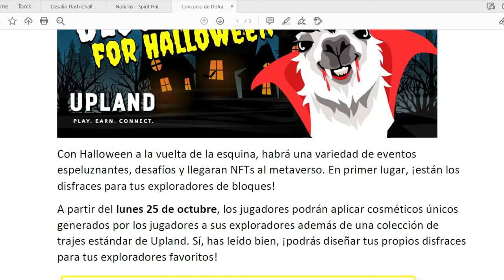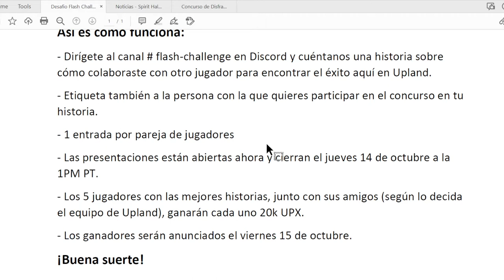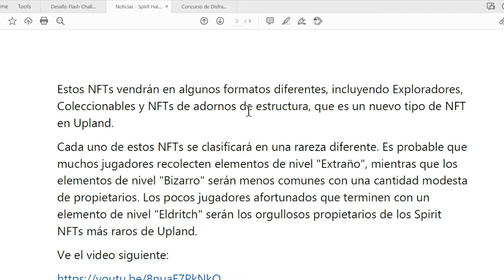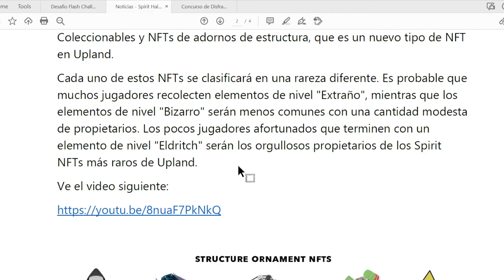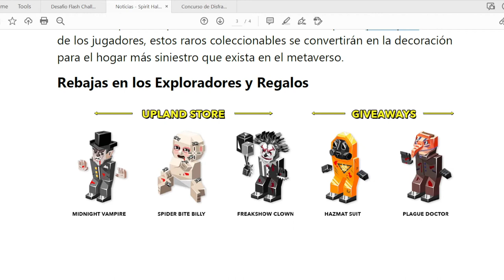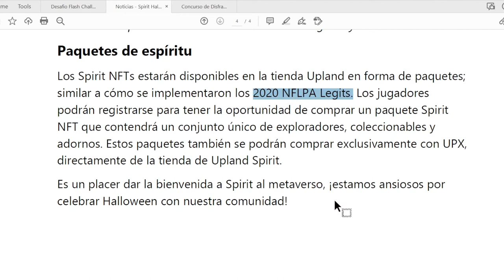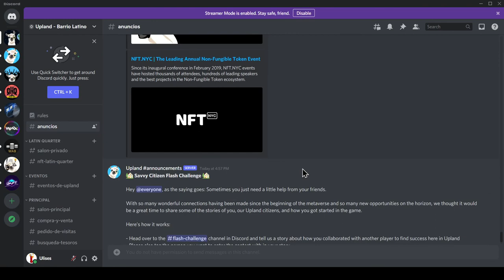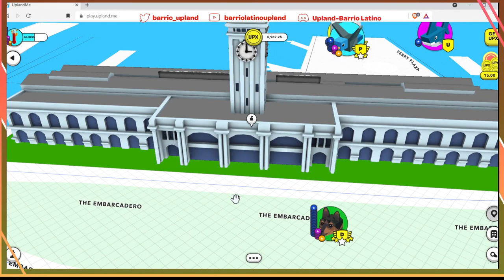Upland - Adornos de Halloween y viaje a New York, participa!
Eventos en Upland durante la segunda semana de Octubre. Hay eventos gratis, donde tendremos la oportunidad de ganar UPX, NFTs de Halloween, y hasta un viaje a New York para la conferencia de NFT, donde estarás los miembros de Upland. Lo único que tienen que invertir es su tiempo.

Estoy regalando un NFT de mi Explorador a los primeros 1,000 miembros del canal. A continuación está el link para que llenen el formulario para el NFT gratis.

Únete al canal de Discord del Barrio Latino en Upland donde nos ayudamos con preguntas sobre el juego

Aquí esta el link para el bonus de 6000 upx del mes de octubre que encontró  @Urbanfreaks